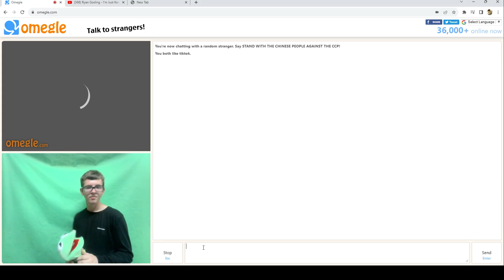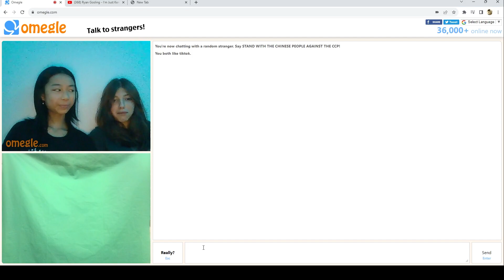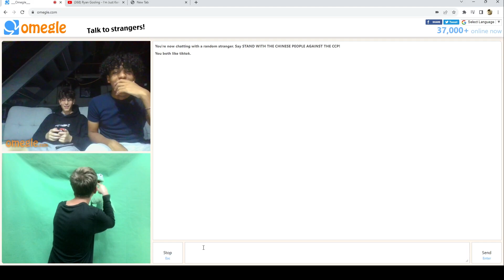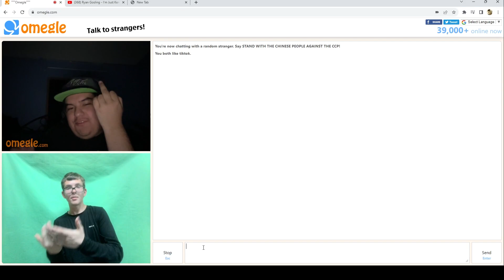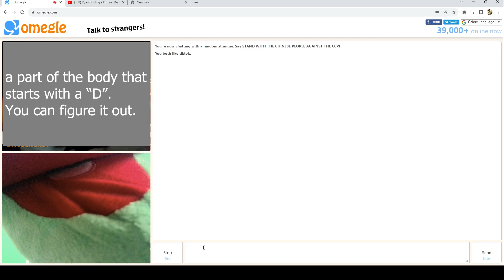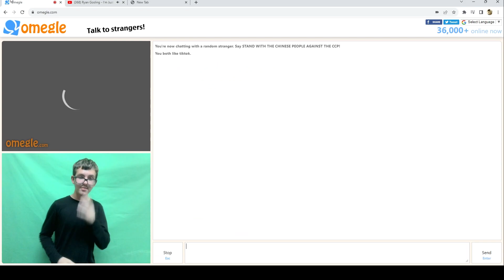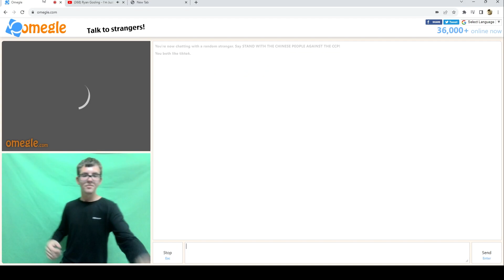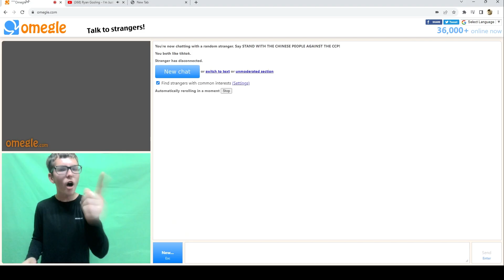the last Omegle video.